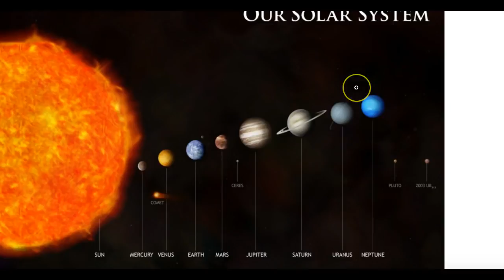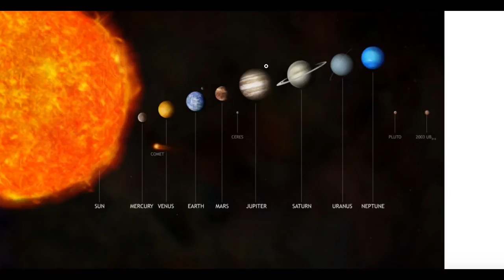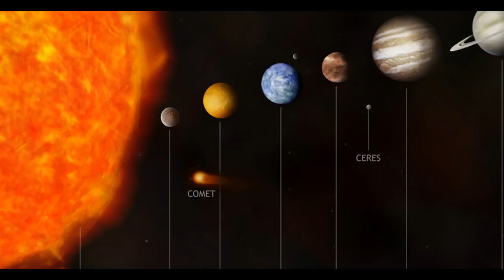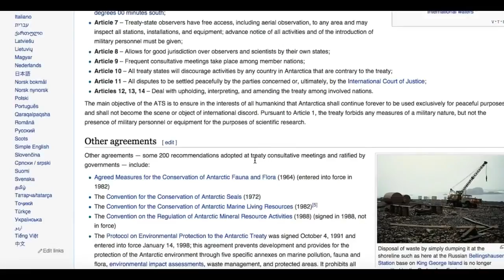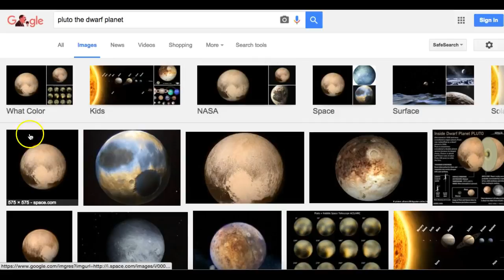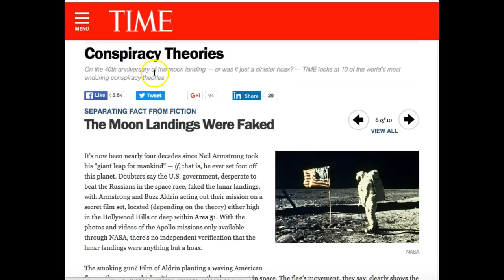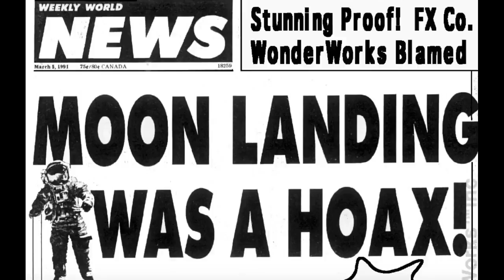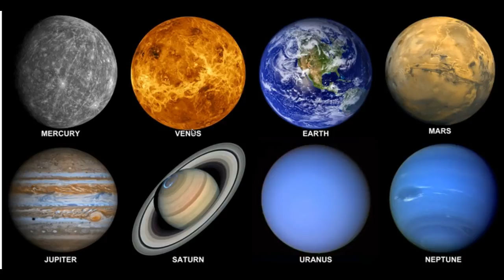Planets Don't Exist! Flat Earth TRUTH Revealed!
Planets Don't Exist! Flat Earth TRUTH Revealed!, Planets Don't Exist! Flat Earth TRUTH Revealed!